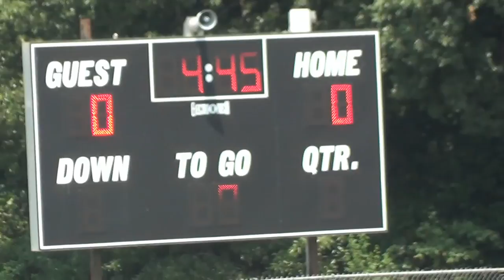cayman Islands vs Most Wanted 2nd half only Saturday